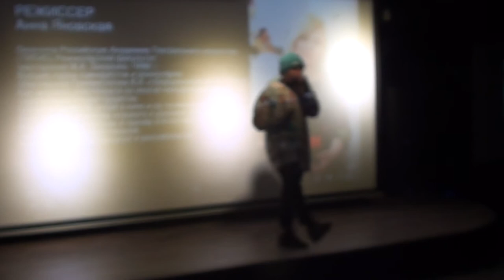Chiknarest at Kinolibre (beatboxing)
Чикнарест (Дмитрий Карпенко) на афтерпати 101 выпуска  Кинолибре 14 декабря 2019 года.